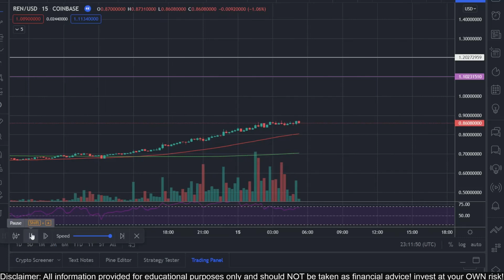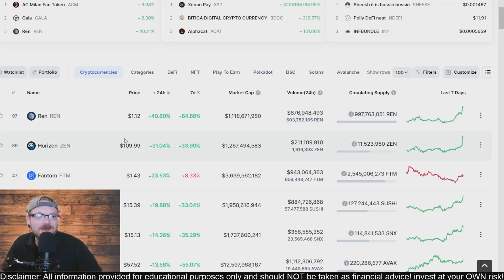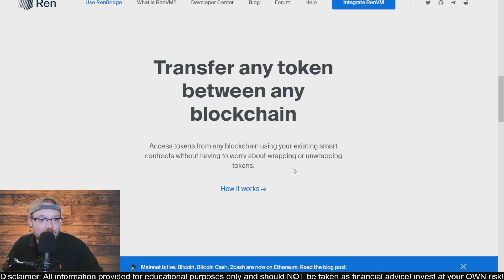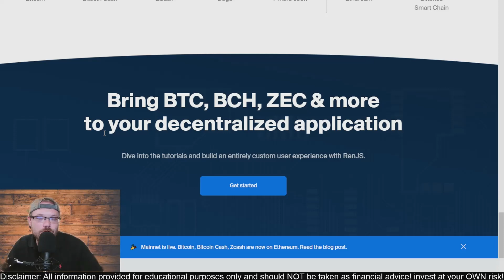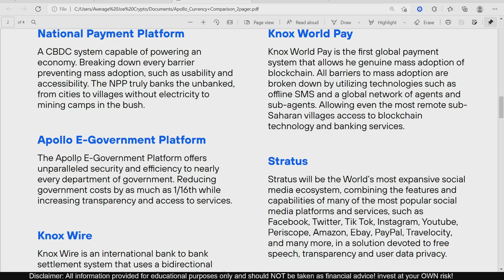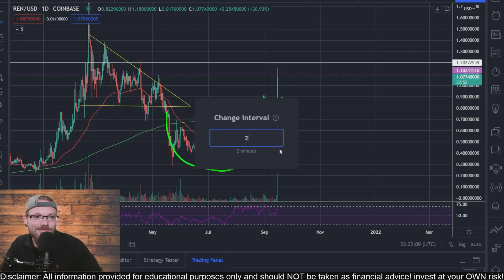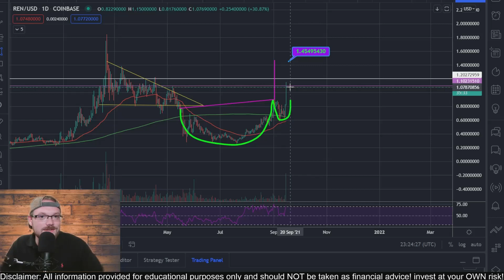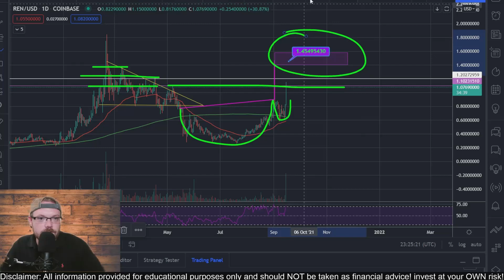REN PRICE PREDICTION ! REN COIN ANALYSIS! REN CRYPTO SKYROCKETING! THIS COULD HAPPEN NEXT!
$REN TOKEN PRICE PREDICTION! REN UPDATE NOW! THIS COULD HAPPEN NEXT FOR REN CRYPTO PRICE! NEXT PRICE TARGET! QUICK TECHNICAL ANALYSIS!

🟢Receive a %50 BONUS for trading on your first deposit!
🤑Also receive a $350 Welcome bonus after depositing $850 or more within the first 24 hours after creating your account through my link!

🟢Find the next crypto gem on KuCoin!

BITCOIN: 374o2XcaigcHXR6w5MmKnoZwTMYb2tVqtz

ETH: 0xE628b94AA3df5dcf926Db877E1fea8Bd5BaeF760

CARDANO: addr1v8lmgjdwzswe6k8vrex45rpu0mx2d7cxewemwnn666an5gsmjd73k

ALGORAND: N4PVR7SFSNP2WQVEBD4T3VVZWK53CBNRULJ7UYHXLNCGUJOSDIBEXP7OK4